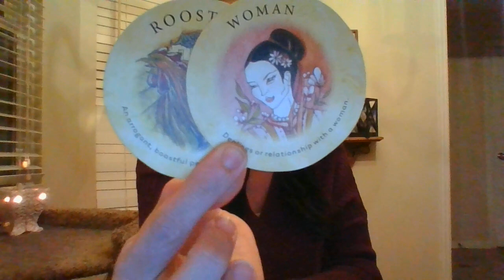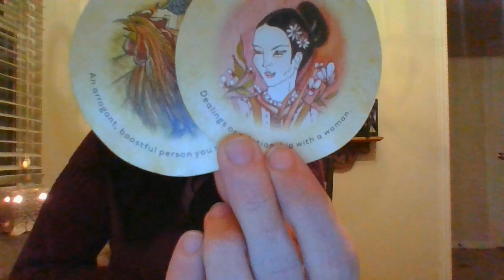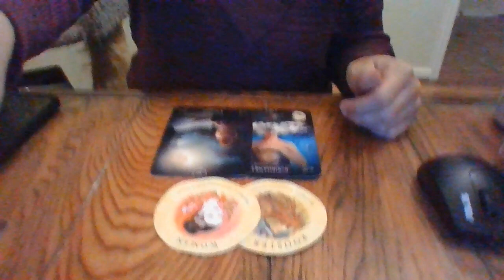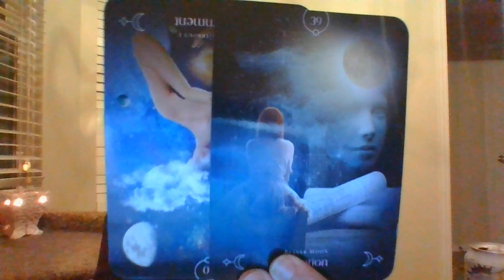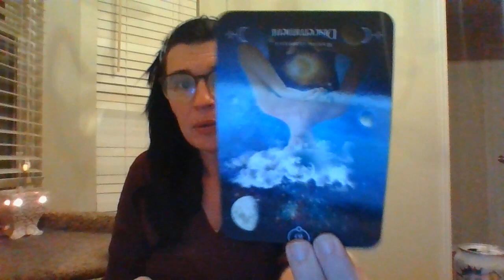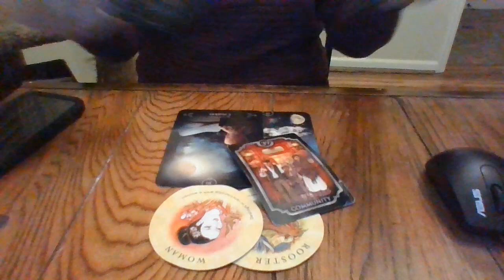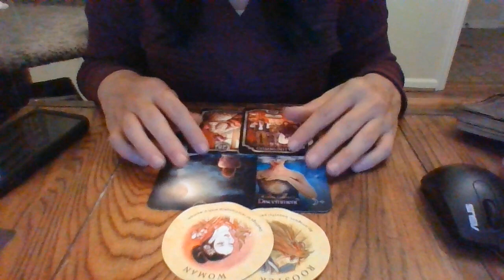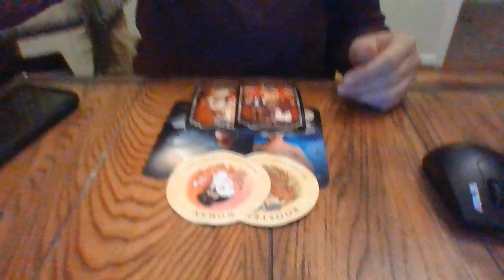NOV 21- SOMEONE THAT KNOWLINGLY SPREAD HIV AROUND THE COMMUNITY IS ABOUT TO BE SUED SOON!